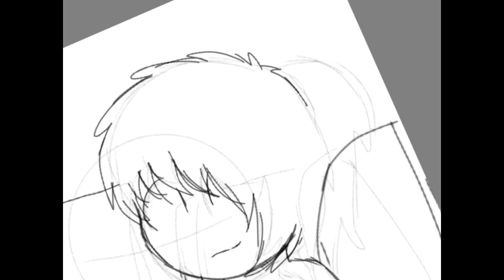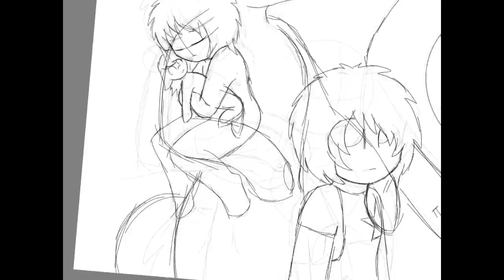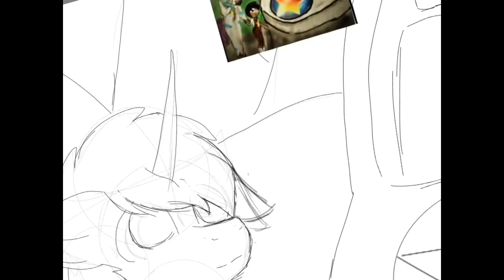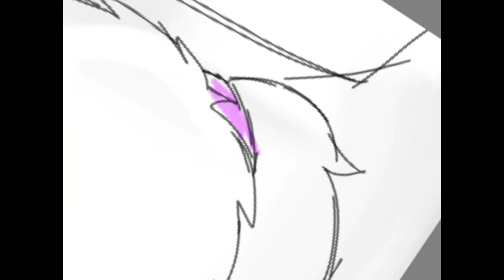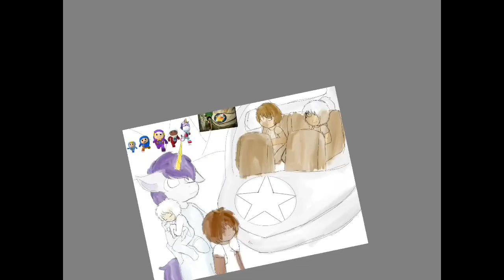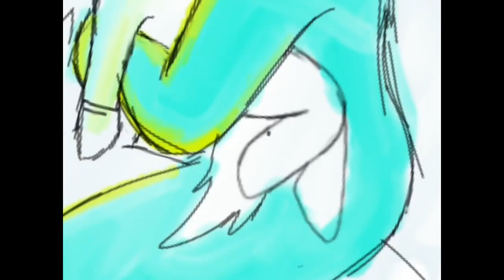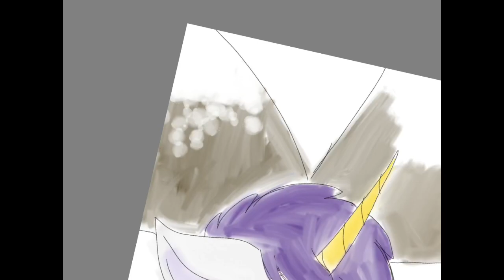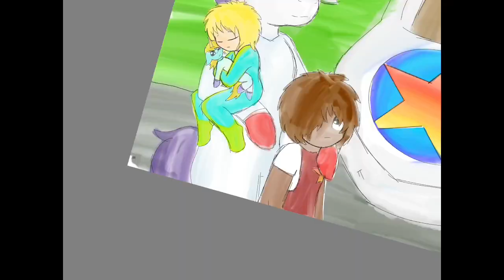Go jetters speed paint